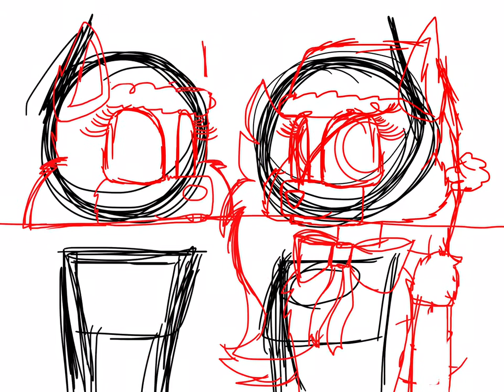For The Galaxy Art Contest!! :3